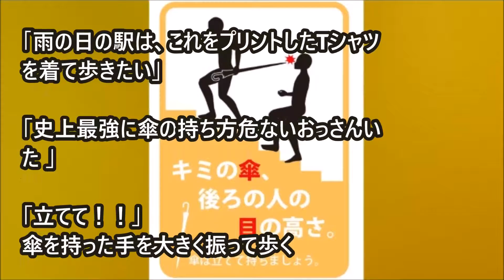【梅雨本番】イラッとする「傘マナー」違反!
自分も意外とやっているかも？

雨の日はただでさえ、通勤や通学が面倒。
ところが、そんな日の必需品である傘が、
さらに人々を不快にさせることがある。

思わずイラッとする傘の扱い方、あなたも
無意識のうちにやっていませんか…？

《傘でケガをさせられた人の割合》

東京都が2013年、都内に居住する
15歳以上の男女3000人を対象に実施
したネット調査では、

「傘が原因で他の人にケガをさせられた、
させられそうになった」人は20.8％（344人）、

「傘が原因で他の人にケガをさせた、
 させそうになった」人は4.0％（66人）だった。

「イラッとする・違反だと思う傘のマナー」調査
　で第1位は

【傘を水平に持ち歩く】でした。
関連動画
梅雨支度で、傘 レビュー ☆ いつも見上げれば青空 サニースカイ デザイン 自動開閉 折りたたみ傘